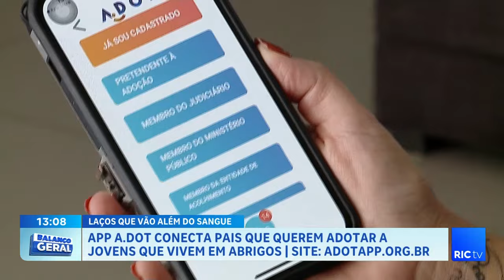Preferência por bebês aumenta fila de espera mesmo com crianças ou adolescentes em abrigos